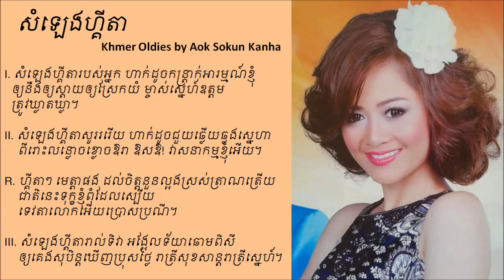Somleng Guitar by Kanha